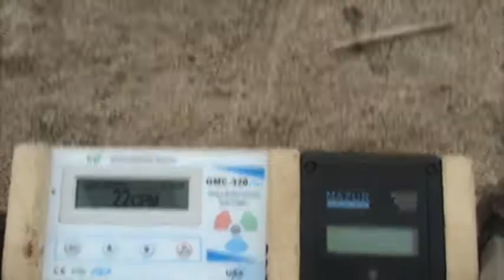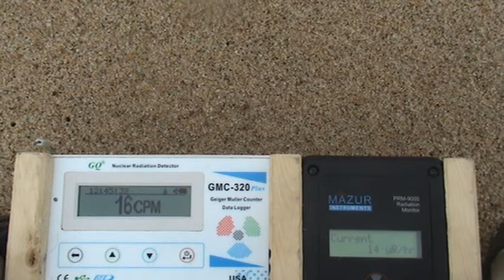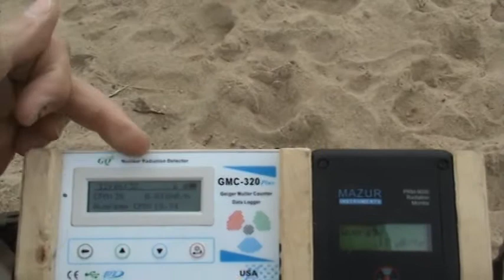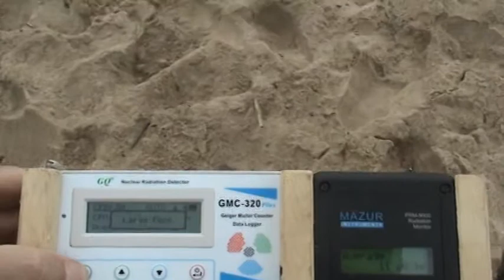Fukushima radiation readings #18: Marina CA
#18 in a series of US West Coast beach radiation readings from Canada to Mexico.

5/8/17 Marina California averages: 19.2 CPM, 11uR/hr.

To compare the readings with other readings I have taken all over the country with the same model of Geiger counter go